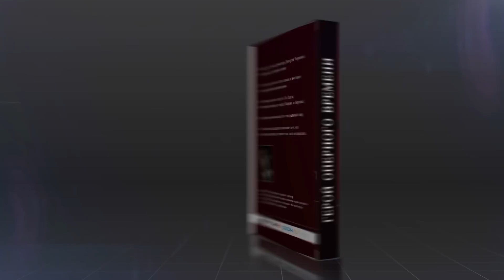Сумерки богов. Уилсону снова приснился Восток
В Мадриде прошла премьера оперы "Турандот" Пуччини в постановке всемирного известного режиссера и художника Боба Уилсона. Отчет о премьере на канале "Сумерки богов".